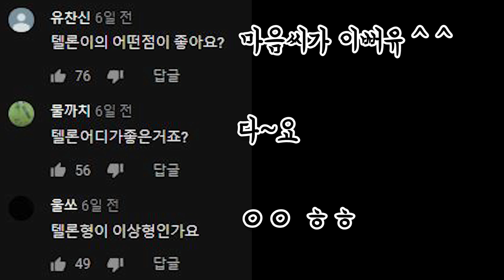저는 돈 때문에 유튜브를 합니다... : 토크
*이상 쌉소리였습니다